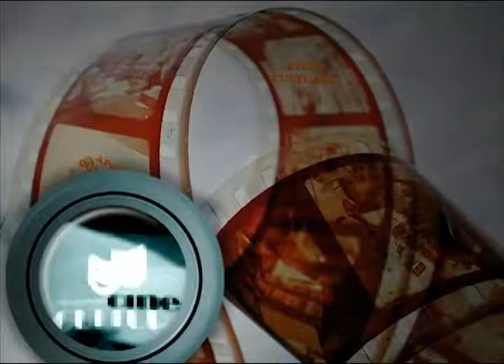2º ENCONTRO REGIONAL DE BELEZA E BEM ESTAR 1º PARTE 271016 B2